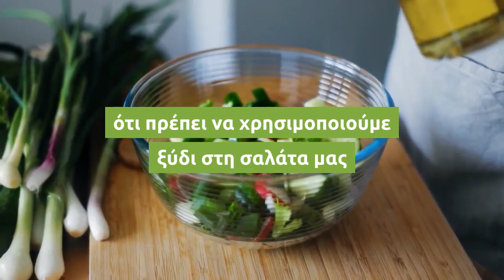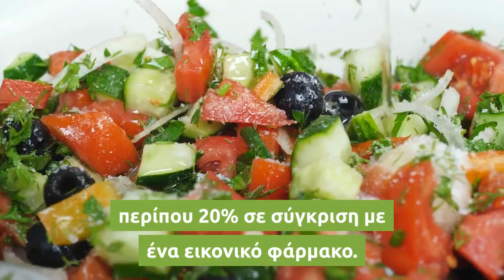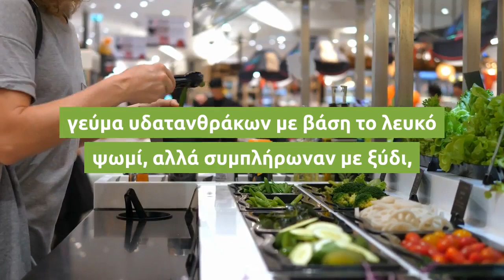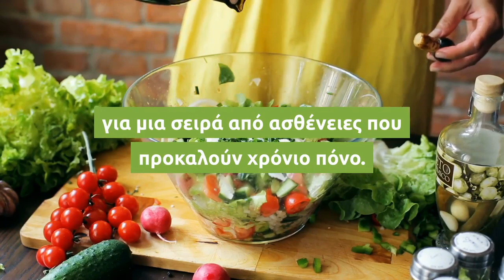Γιατί πρέπει να χρησιμοποιείτε ξύδι στη σαλάτα - Τί λένε εδώ και 66 χρόνια οι ειδικοί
[Τίτλος] Γιατί πρέπει να χρησιμοποιείτε ξύδι στη σαλάτα - Τί λένε εδώ και 66 χρόνια οι ειδικοί

Δείτε γιατί οι ειδικοί εδώ και 66 χρόνια λένε ότι πρέπει να χρησιμοποιούμε ξύδι στη σαλάτα μας

Το ξύδι έχει χρησιμοποιηθεί εδώ και πολλά χρόνια ως μία λαϊκή θεραπεία για την αντιμετώπιση των προβλημάτων υγείας και την αποτελεσματική προώθηση του ελέγχου του βάρους.

Από το 1950 ακόμα γίνεται λόγος για τις θεραπευτικές επιδράσεις του μηλόξυδου στον οργανισμό, ενώ πρόσφατες μελέτες επισημαίνουν πως το ξύδι βοηθά στην απώλεια βάρους και στη θεραπεία της ευαισθησίας στην ινσουλίνη. Επίσης, βοηθά στη βελτίωση της λειτουργίας του μεταβολισμού, όπως αναφέρει το medinova.gr
Απώλεια βάρους

Σε μια μελέτη που δημοσιεύτηκε το 2010 στην επιθεώρηση Annals of Nutrition and Metabolism, αναφέρθηκε ότι 2 κουταλάκια του γλυκού ξύδι κατά τη διάρκεια των γευμάτων μειώνουν τη γλυκαιμική ανταπόκριση της προσλαμβανόμενης τροφής κατά περίπου 20% σε σύγκριση με ένα εικονικό φάρμακο. Το ξύδι βοηθά, επίσης, στη δημιουργία αίσθησης κορεσμού και συνεπώς μειωμένης κατανάλωσης τροφής.

Διαχείριση του διαβήτη

Η ικανότητα του ξυδιού να μετριάζει τα επίπεδα ινσουλίνης και γλυκόζης φαίνεται πως το κάνουν ιδιαίτερα ωφέλιμο για τους διαβητικούς. Σε μια σουηδική μελέτη που δημοσιεύτηκε το 2005 στο περιοδικό European Journal of Clinical Nutrition, όταν οι συμμετέχοντες έτρωγαν ένα απλό γεύμα υδατανθράκων με βάση το λευκό ψωμί, αλλά συμπλήρωναν με ξύδι, βίωναν σε μικρότερο βαθμό μια απότομη αύξηση γλυκόζης στο αίμα.

Αποτοξίνωση και πέψη

Η χρήση του ξυδιού για την αποτοξίνωση του οργανισμού χρονολογείται από την εποχή του Ιπποκράτη, ο οποίος συνέστησε μηλόξυδο για τη θεραπεία των πόνων στις αρθρώσεις, στα πεπτικά προβλήματα και τις αιματολογικές διαταραχές. Το μηλόξυδο καταστρέφει τα επιβλαβή για το πεπτικό σύστημα βακτήρια, δημιουργώντας πιο αποτελεσματική πέψη και εξάλειψη των αποβλήτων. Επίσης, βοηθά στη διάλυση του λίπους γεγονός που βελτιώνει τη λειτουργία του ήπατος και των νεφρών που έχουν ως κύρια αποστολή να αποτοξινώνουν το σώμα.

Χρόνιος πόνος

Επιπλέον, το ξύδι συνιστά μια αποτελεσματική θεραπεία για μια σειρά από ασθένειες που προκαλούν χρόνιο πόνο. Εκείνοι που χρησιμοποιούν συχνά ξύδι ή μηλόξυδο στη διατροφή τους, έχουν αναφέρει ανακούφιση από ημικρανίες, ουρική αρθρίτιδα, χρόνια κόπωση και ρευματοειδή αρθρίτιδα.
[HashTag_Tag] διατροφή για απώλεια βάρους
δίαιτες για γρήγορο αδυνάτισμα
δίαιτα διατροφή
δίαιτα για κυτταρίτιδα
βιολογικά προιόντα
αποτοξινωτική δίαιτα
αποτελεσματική δίαιτα
Πηγή: [Σύνδεσμος]